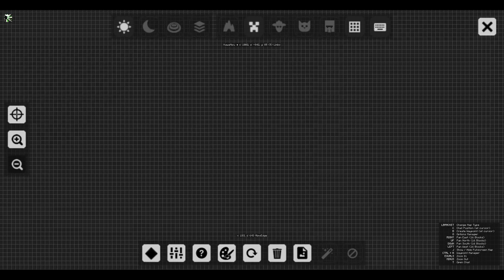R.A.D. Minecraft - Dimension travelling - Ep.18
Roguelike Adventures and Dungeons - Minecraft

So once again, it happened again...